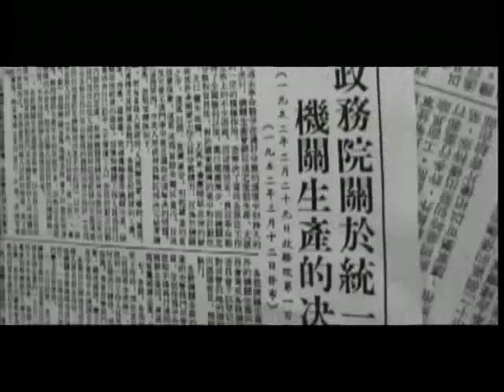锵锵三人行20130101 元旦头一天说道说道 王蒙 侯德健